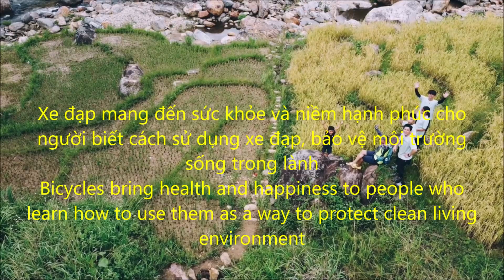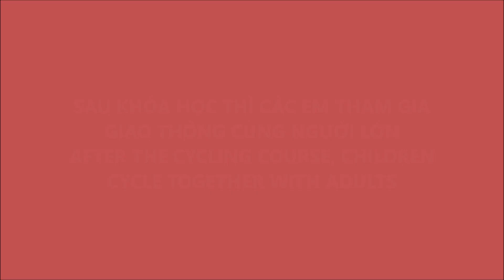Happy Vietnam at LinLin's Cycling Class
Xe đạp mang đến sức khỏe và niềm hạnh phúc cho người biết cách sử dụng xe đạp, bảo vệ môi trường sống trong lành. Từ niềm đam mê được du lịch thân thiện với môi trường đến những giải thưởng xe đạp địa hình trong nhiều năm liền, và một sứ mệnh tự trao là đào tạo thế hệ tiếp theo sử dụng xe đạp để dạo phố, tham gia giao thông, đi làm, đi học và đi chơi.

LỚP HỌC ĐẠP XE CỦA CÔ LINH BẮT ĐẦU TỪ NGÀY 01/06/2023 ĐẾN NGÀY 05/08/2023
Các em hứng thú rượt đuổi nhau. Ba thế hệ cùng đạp xe tham quan các địa danh nổi tiếng: Dinh Độc Lập

CẢM ƠN CÁC EM NHỎ VÀ QUÝ PHỤ HUYNH ĐÃ THAM GIA
LỚP HỌC ĐẠP XE CỦA CÔ LINH

Bicycles bring health and happiness to people who
learn how to use them as a way to protect clean living
environment. From the passion of travelling friendly to
environment to rewards for MTB in many years, and with LinLin's mission herself hoped to train next generations to use bicycles as a mean in traffic such as to school, to work and to travel.

LINLIN'S CYCLING CLASS STARTED
FROM 1ST JUNE TILL 5 AUGUST 2023

Children were excited to chase each other
3 Generations together ride to visit hotspots: Independence Palace

THANK YOU CHILDREN AND PARENTS HAD JOINED LINLIN'S CYCLING CLASS

My name is Linh, you can call me LinLin.

I am a lawyer who specializes in corporate law and tourism.

I have a passion for cycling. I have taken part in several bike tournaments and have won 1st prize in 2017, 2019 and most recently 2020.

I am conscious about nature and the environment and a sustainable future.

I welcome people all over the world who have experience of riding, relaxing, loving nature and loving each other, and living healthily.

One last thing to add is that I am a food lover, so I KNOW every single delicious street food vendor in all the hidden nooks and crannies within Saigon. If we spend time together I can assure that your stomach will be full, over and over!

And not the least that my family owns guest houses in An Giang province, Mekong Delta, so I'd like to introduce you a peaceful, friendly and lovely place to take a rest as well.
Below is an introduction about Youtube Channel Linh Thoai Ong

A channel to share knowledges, experiences about:
1. Go and Eat (Travel in Vietnam and around the world)
2. Cycling an MTB
3. Rules and regulations on tourism in Vietnam
FB @ Lawyer specializes in Tourism